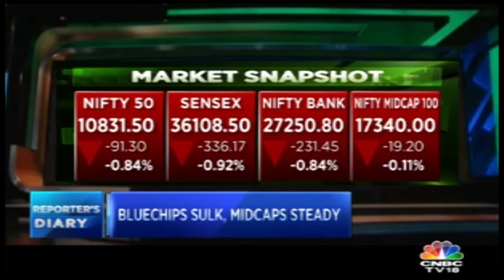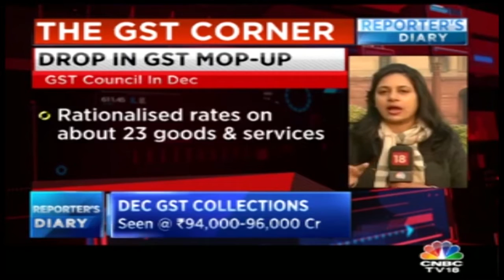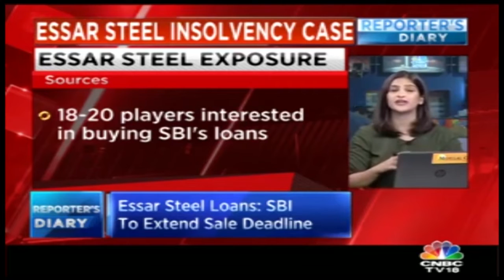'Industry Will See Turnaround In 6-Months' , Anand Mahindra, Chairman, Mahindra Group @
Anand Mahindra, Chairman of the Mahindra Group talks about the outlook for the sector, EVs, BS-VI strategy, M&M's tractor business & more in a conversation with Shereen Bhan at WEF19